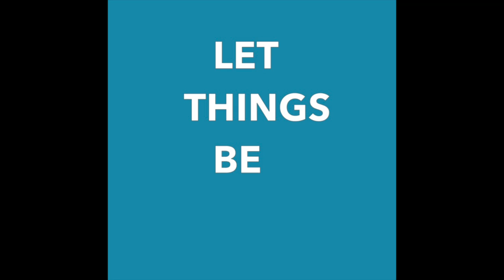dealing with negative people before they get to you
There're moments where we're faced with a situation where we have a negative person in our lives and we may feel trapped emotionally or physically. I will talk about my situation and experience and how I deal with this negative energy by being mindful and paying attention to yourself in the process.